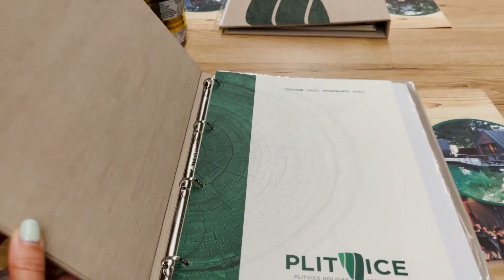Best places to stay, things to do, see and eat in Plitvice, Croatia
Join me for a fantastic, fun filled adventure in Plitvice Croatia! In this episode, I share my experience, exploring the sights, tastes and fun on my time in and around the stunning outdoorsy and waterfall laden region of Croatia. From beautiful scenery to adventure and everything in between,
I hope you enjoy my time in Plitvice on The Healthy Voyager!